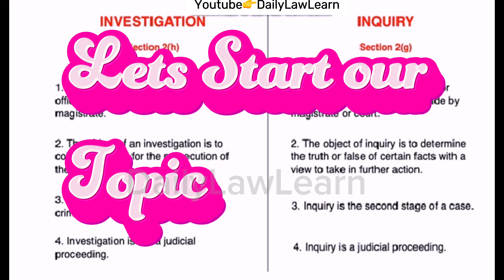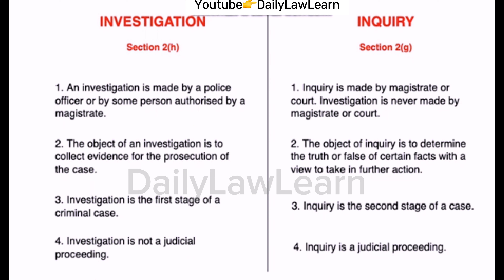What is difference between Investigation And Inquiry 🤔😱CrPc Section 2(h) CrPc section 2(h) define